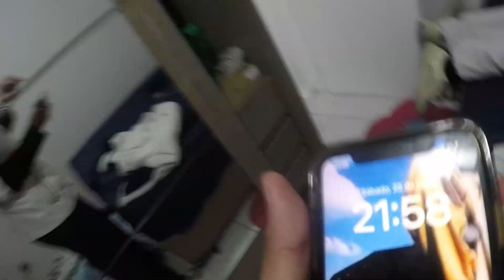Blade Vivendo #59 - 27 Anos de Um Sobrevivente & Pagodiando na Ilha Da Magia! VLOG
Eai familia! Sei que tenho me enrolado pra postar os videos aqui mas ainda sim tem saido e isso me deixa feliz! Sigo no plano daquele jeito e espero que voces continuem comigo.. Nesse video eu mostro um pouco do que foi meu aniversario de 27 anos! Esses inclusive de muita vivencia e correria, sigo assim firmao e vivendo, eu sou literalmente o Blade vivendo! tamo junto meu povo.